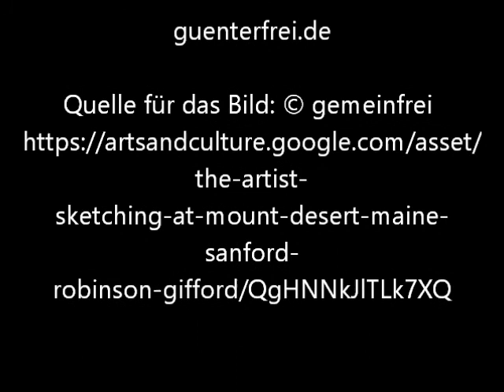The Artist Sketching von Sanford Robinson Gifford - Video von Günter Frei (Official Video)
Das Bildnis entstand 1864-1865 im Format  27.9 x 48.3 cm.

The Artist Sketching at Mount Desert, Maine von Sanford Robinson Gifford

    "Titel: The Artist Sketching at Mount Desert, Maine
    Ersteller: Sanford Robinson Gifford
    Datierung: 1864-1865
Externer Link: For more information about this and thousands of other works of art in the NGA collection, please
    Object Credit: Gift of Jo Ann and Julian Ganz, Jr. in honor of John Wilmerding
    Dimensions: overall: 27.9 x 48.3 cm (11 x 19 in.)

framed: 57.2 x 77.5 cm (22 1/2 x 30 1/2 in.)
    Classification: Painting
    Artist School: American
    Artist Nationality: American

    Artist Details: American, 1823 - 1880"